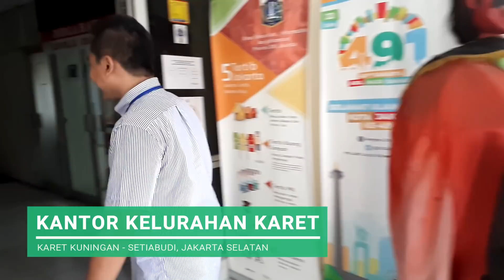Sosialisasi Pentingnya Wirausaha bersama Teddy Yulianto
BANTUAN WIRAUSAHA

Kenapa Anda Harus Menjadi Pebisnis Kuliner?

1. Semua Orang Perlu Makan
2. Kuliner Kini Menjadi Wisata Masyarakat
3. Ketersediaan Bahan yang Mudah Didapatkan
4. Cenderung Tidak Memerlukan Banyak Pegawai Untuk Memulai
5. Kesulitan Tempat Lebih Mudah Diatasi

Mulailah dari mana pun Anda berada. Gunakan apa yang Anda miliki. Lakukan apa yang Anda bisa.